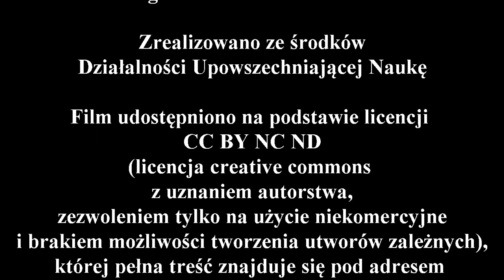Wywiad z profesor Marią Deką - część 4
Archeologia już od dawna korzysta z badań fizykochemicznych. Dziś to właściwie standard, ale kiedyś tak nie było. O początkach fizykochemicznych badań zabytkowego szkła i srebra oraz o wykopaliskach archeologicznych na Wawelu opowiada prof. Maria Deka w 4 części wywiadu.

Podziękowania dla:
- prof. Marii Dece, która zgodziła się udzielić wywiadu.

Miłego oglądania
Zbyszek Kubiatowski